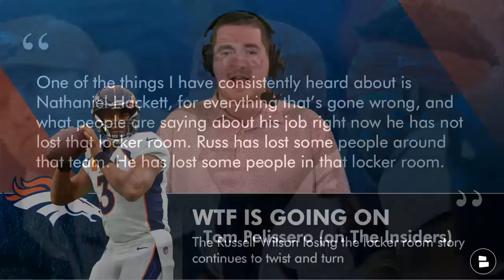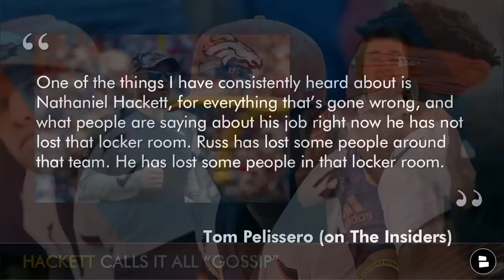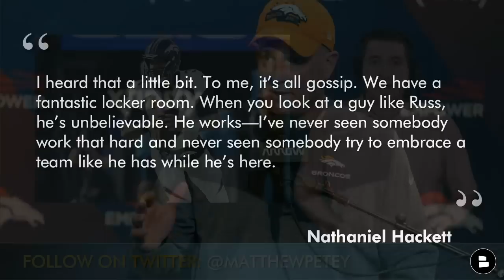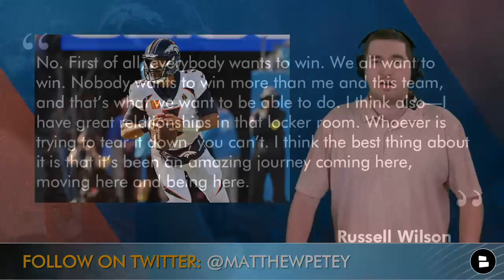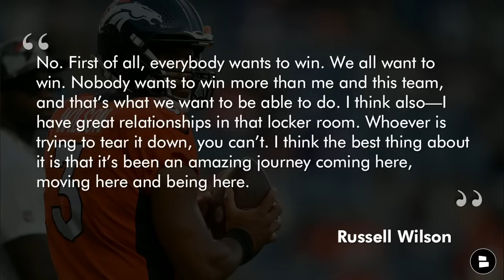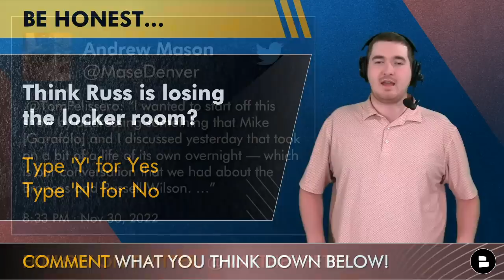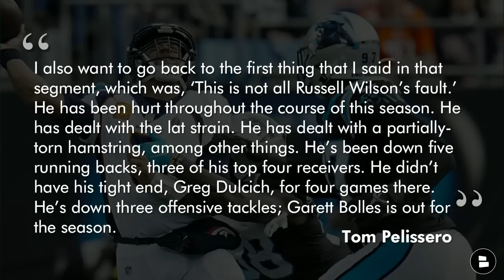Russell Wilson & Nathaniel Hackett DENY Rumor That Russ Has Lost The Locker Room | Broncos Rumors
Denver Broncos news and rumors are all over the Russell Wilson rumors of him losing the Broncos locker room after NFL.com’s Tom Pelissero and Mike Garafolo were on NFL Insiders (via NFL YouTube channel) and stated that Russell Wilson was losing members of the Broncos locker room. Now, Pelissero is walking back that story and stating Russell Wilson is not losing the locker room? Everyone on Mile High Huddle, DNVR, Locked on Broncos, ESPN, The Herd, First Take and NBC Sports are talking about the Russell Wilson rumors and so are we!

Broncos head coach Nathaniel Hackett on Wilson, “I heard that a little bit. To me, it’s all gossip. We have a fantastic locker room. When you look at a guy like Russ, he’s unbelievable. He works—I’ve never seen somebody work that hard and never seen somebody try to embrace a team like he has while he’s here.”

Russell Wilson responds to story of him losing the locker room, “No. First of all, everybody wants to win. We all want to win. Nobody wants to win more than me and this team, and that’s what we want to be able to do. I think also—I have great relationships in that locker room. Whoever is trying to tear it down, you can’t. I think the best thing about it is that it’s been an amazing journey coming here, moving here and being here.”

NFL and CBS’ Tom Pelissero, “I wanted to start off this show by addressing something that Mike and I discussed yesterday that took on a bit of a life of its own overnight, which is our conversation that we had about the Broncos and Russell Wilson. Ultimately I’m responsible, as we all are, for everything that we say on every platform. In this particular case, I wish that some of the other words that I had said on the subject would have gotten equal attention to things about Russell Wilson and the way that some players may feel about the situation right now. I also want to go back to the first thing that I said in that segment, which was, ‘This is not all Russell Wilson’s fault.’ He has been hurt throughout the course of this season. He has dealt with the lat strain. He has dealt with a partially-torn hamstring, among other things. He’s been down five running backs, three of his top four receivers. He didn’t have his tight end, Greg Dulcich, for four games there. He’s down three offensive tackles; Garett Bolles is out for the season.

Do you think Russell Wilson is losing this locker room? Yes or No

Check out Chat Sports on social media or on our

NFL news, rumors and mock drafts are the lifeblood of @chatsports